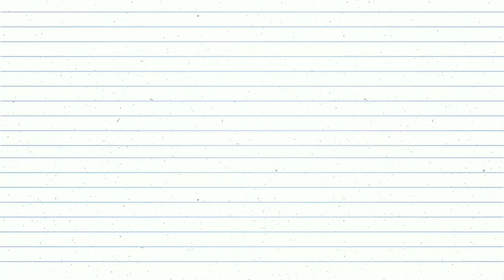How to make cute notebook folder | DIY notebook folder | DIY paper paper craft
Hey guys! Today I am going to show you how to make cute notebook!